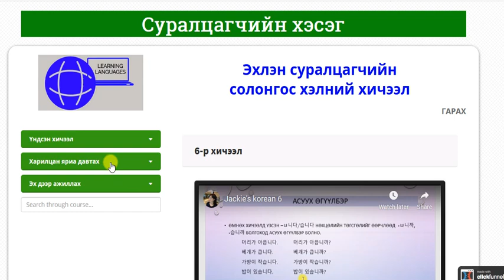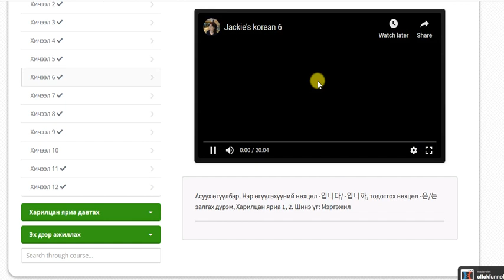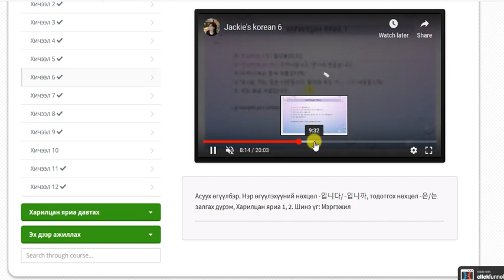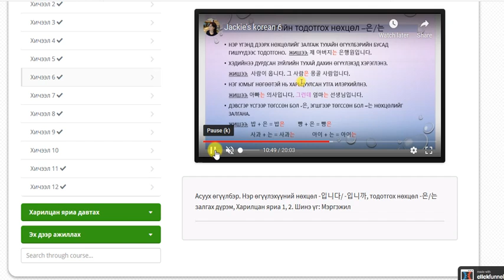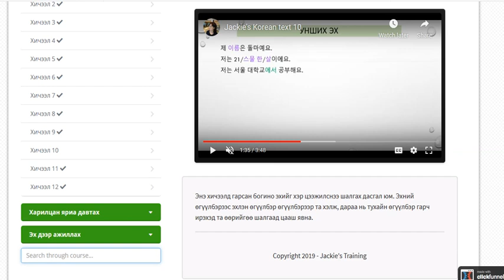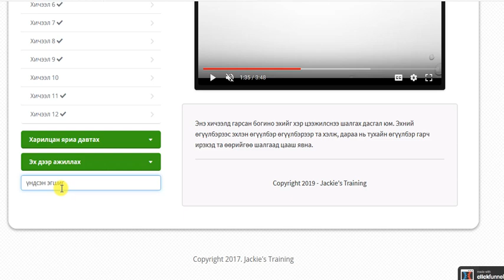Jackie's Korean Lesson Introduction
Жаки багшийн солонгос хэлний онлайн хичээлийн бүтцийг тайлбарласан бичлэг